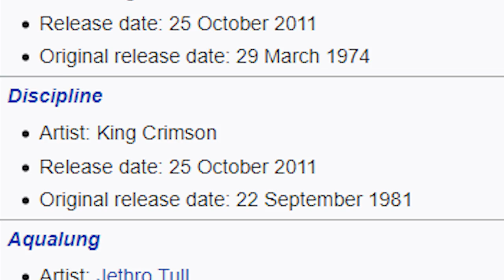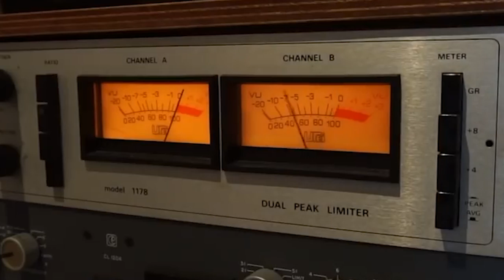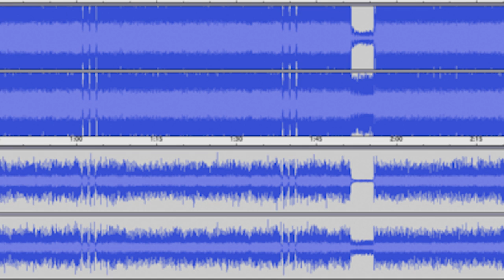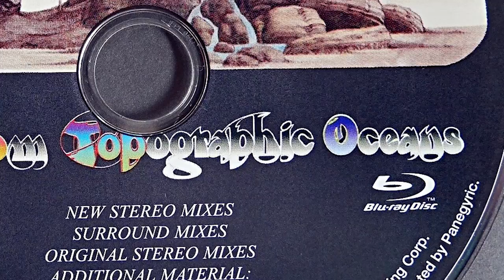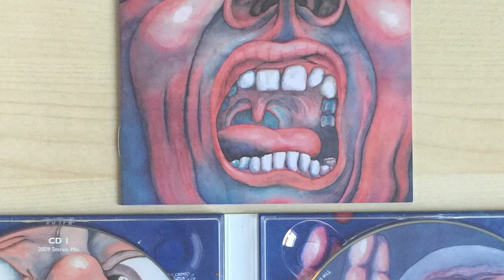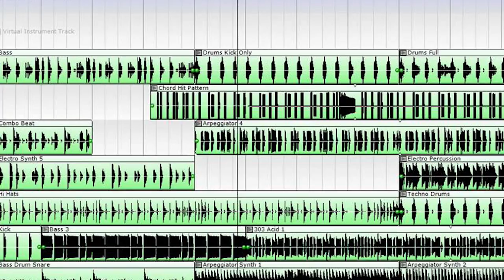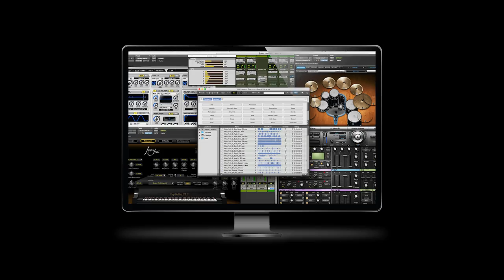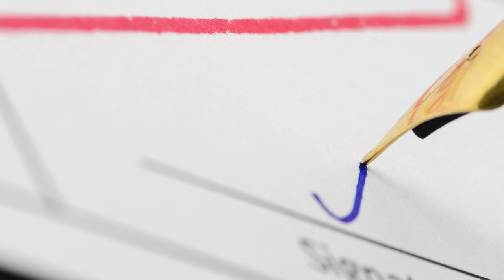Behind Steven Wilson's Remixes (King Crimson, Jethro Tull, YES, Rush, Gentle Giant) - Is it Prog?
Over the last decade, Steven Wilson has been the premiere remixing engineer for classic progressive rock albums. The catalogs of King Crimson, Jethro Tull, Yes, Rush, Marillion, Emerson Lake and Palmer, Gentle Giant, and Hawkwind have all been reinvigorated by Wilson, and there is no sign of him slowing down anytime soon.

So what goes into a remix of a classic album? How does he go about trying to breathe new life into a 40+-year-old album, while still retaining the essence of the music? And why is Steven Wilson the go-to for so many bands and record labels who are looking for something special for their anniversary release? We'll take a look into all that and more in this episode of "Is It Prog?"

Sources

Chiptune arrangements by "Is it Prog?"